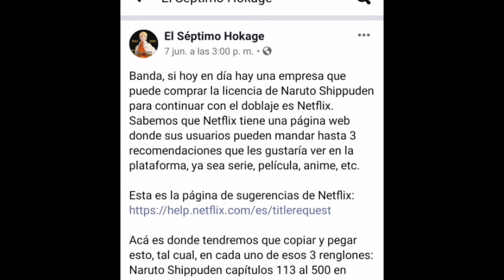Naruto shippuden en español latino ¿Puede Regresar a Netflix ?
Hola amigos  espero que estén pasando un lindo día hoy les traigo un Nuevo video ahora de nanatsu no taizai espero que les guste este amv si les gusto den like y suscribanse ami canal para mas y sigan mis cuentas.

Link de pagina de sugerencias en netflix.
Sigan mis Mis cuentas